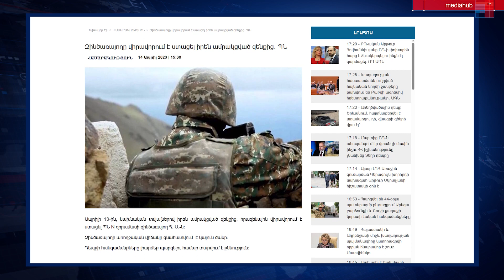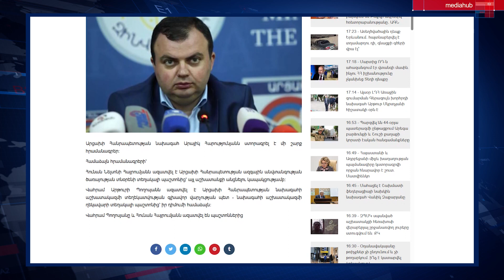Երեխաներ են թունավորվել, զինվոր է ինքն իրեն կրակել․ օրվա կարևորը՝ MediaHub-ից